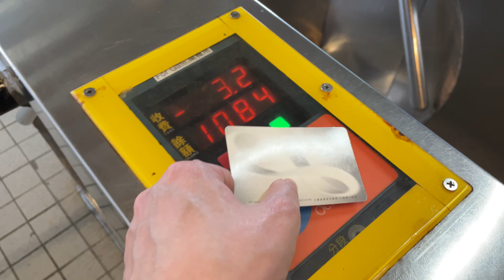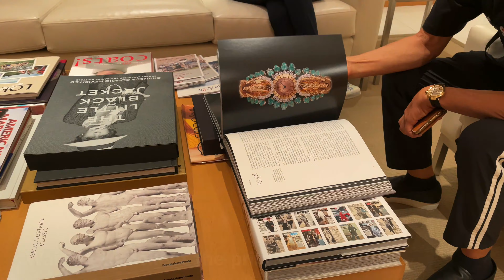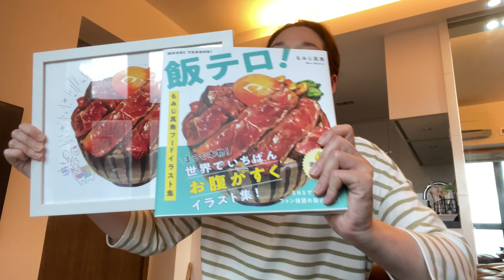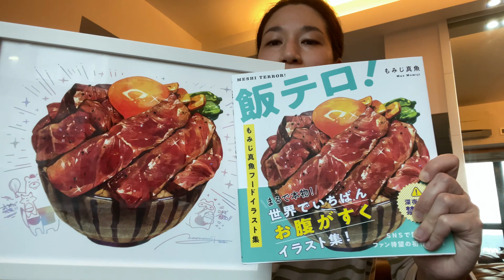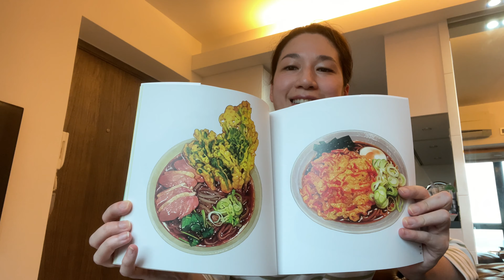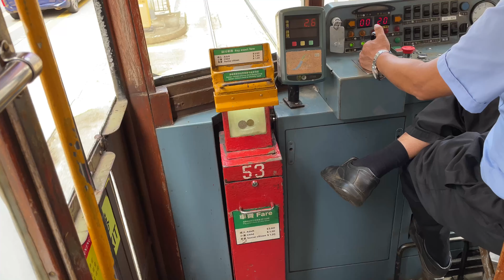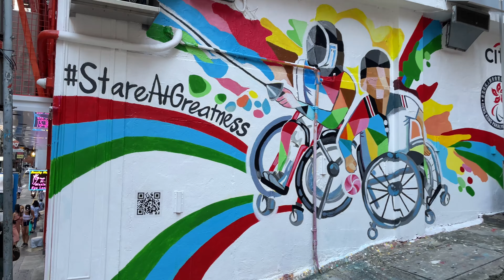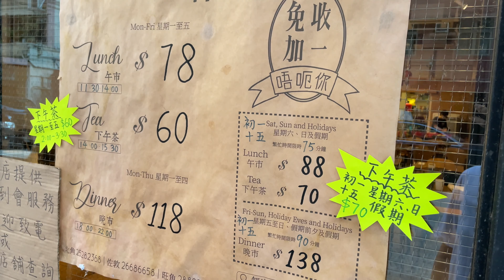Hanging out with Mom and Dad in Hong Kong | Vlog 305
Thank you for your support 🙏🏻♥️ Instagram @winnieyyoutube @winnieystore

📍Dan Ryan's Chicago Grill (海港城)
Add.: Shop OT315, 3/F, Ocean Terminal, Harbour City, 3-27 Canton Road, Tsim Sha Tsui
Tel.: 27356111

📍SUMI Yakitori

Add.: 9/F, Evernew House, 485 Lockhart Road, Causeway Bay
Tel.: 29803312

Winnie Y
GPO Box 8585
Hong Kong